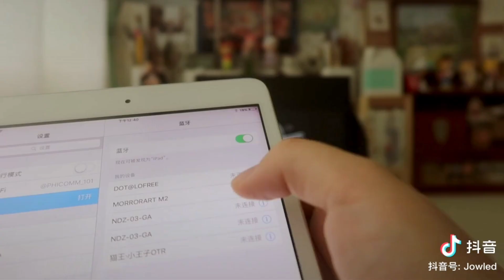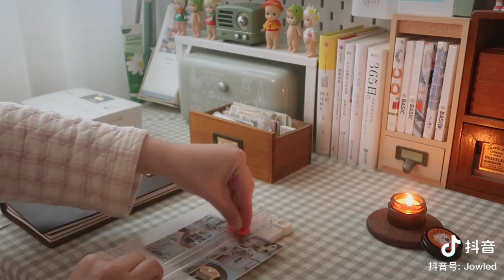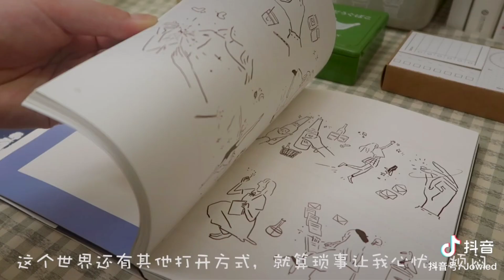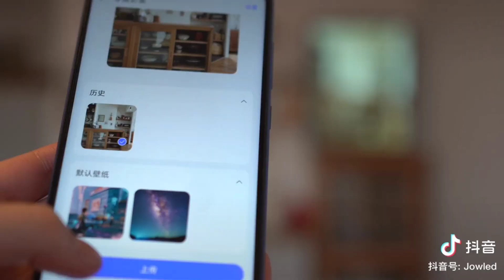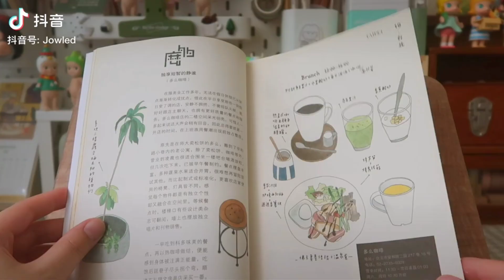[DOUYIN_抖音] Cuộc sống của một cô nàng độc thân 💭✨💚🧡